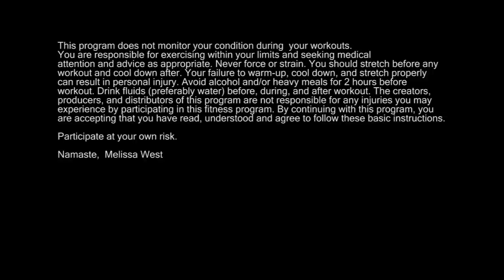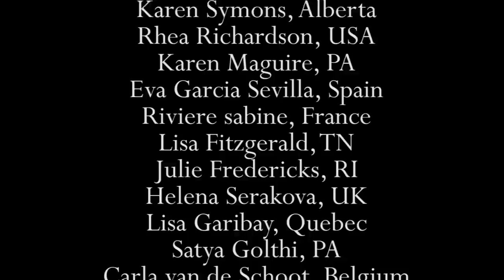Yoga for Strength and Power (45 min), Hanuman Series, Yoga with Melissa 213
In today´s 45 min intermediate to advanced hatha yoga class we are focusing on strength and power. We will take Hanuman as our inspiration. It is said that Hanuman is so strong that he can lift mountains. Hanuman is so well known for his strength he is known somewhat like a patron saint of physical culture. It is said that one who meditates on Hanuman will attain his power and strength.

In this class we will focus on core strength, upper body strength and lower body strength. We will begin with core strength with side plank and plank pose. We will focus on upper body strength with chaturanga dandasana and dolphin pose. Chair pose and goddess victory squat will allow us to focus on our lower body strength. This 45 minute hatha yoga class will allow you to access your all-over body strength and power.

Yoga Postures/Asanas: Cat/Marjaryasana, Side Plank/Vasiṣṭhāsana, Plank Pose/Uttihita Chaturanga Dandasana, Hanuman/Lunge pose/Anjaneyasana, Dolphin Pose/Makarasana, Chair Pose/Awkward Pose/Powerful pose/Chair Pose/Utkaṭāsana, Goddess Victory Squat to Side Angle, Utkata Konasana to Parsvakonasana, Side Plank to Wild Thing Pose/Vasiṣṭhāsana to Camatkarasana, Recline Twist/Jathara Parivartanasana, Easy Pose/Sukhasana with mantra Rama

Props Needed:  yoga block, blanket

Hanuman is a mystic being that is half-human and half-animal, a type of God in the Hindu pantheon known as a Kimpurusha. Kimpurusha means ' is it human' referring to being superhuman. Although Hanuman is super strong, his strength came from the repetition of the powerful mantra Rama. This mantra is said to give liberation from the drudgery of mortal life.
Hanuman is described as the world's first superman. He accomplishes feats of amazing strength in his life.
As we learned in episode 211, on monkey mind, Hanuman has perfect mastery over his mind, but he also has the most developed body. He is sometimes called Bajrangabali -  one whose body is like a thunderbolt and whose movements are like lightning. Hanuman is so strong that he can lift mountains.

Since Hanuman is so well known for his strength he is known somewhat like a patron saint of physical culture. His image is enshrined in gymnasiums all over India. It is said that one who meditates on Hanuman will attain his power and strength.

Many of the physical characteristics of Hanuman also display his strength. His tail arches upwards which is a symbol of his strength, agility and virility. He wears a only a loincloth, just like wrestlers and bodybuilders. He is usually shown standing guard holding a mountain in one hand again displaying his strength.